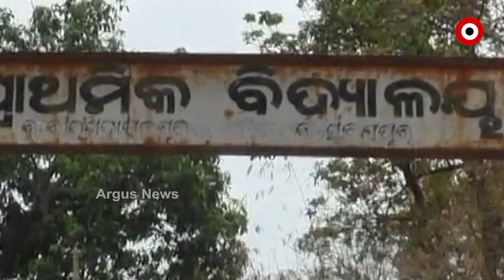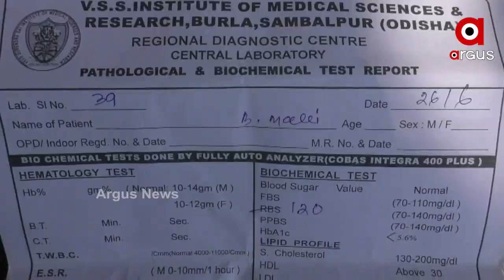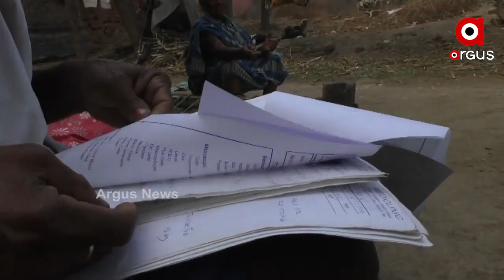Whole village suffering from kidney disease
ମୁଣ୍ଡ ନେଉଛି କିଡନି ରୋଗ । ୪ ବର୍ଷ ଭିତରେ ମଲେଣି ୬ ଏବେ ବି ପ୍ରାୟ ୧୫ ଜଣ ଆକ୍ରାନ୍ତ । କିଡନୀ ରୋଗ ବ୍ୟାପିବାର କାରଣ ଅସ୍ପଷ୍ଟ ଥିଲେ ହେଁ ଖରାପ ପାଣି ହିଁ ପ୍ରମୁଖ କାରଣ ବୋଲି କହିଛନ୍ତି ଗ୍ରାମବାସୀ...